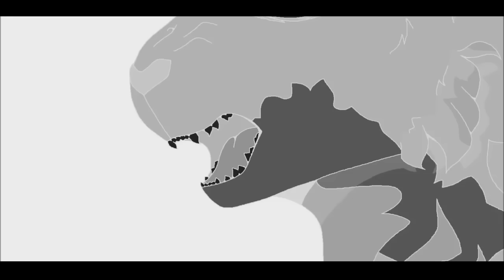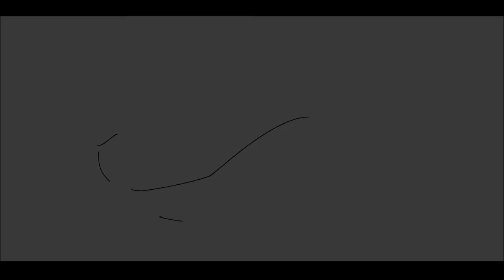Closer | Scourge AMV MAP | COMPLETE(FLASH WARNING)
2 YEARS LATER!

Thanks to everyone who made their parts! This is the best map we made!

AMAZING Participants:
Toxaotic
Northflower
BlueMaroon|Sarah Goran
Sagutoyas
Netsuii
Spotty McNugget
Icefelis Otsukimi
TheFieryFenec
Anji Blizzy
Shrimp on a Bus
Lynx-M7
OwlSpark
Bosley Boz
Kawamaru
StarCougar
Tayplets
Cytroplex
Blowber JalenR11 Twins for a change
meow 286
UmbreonCopper2244
Ignis Felis
Yunmeh
Bunny Guin
AgentBudgie007
iubii
Brownycat

Hosters:
Chocobir
Sparrow's World

Song: Closer(с)Paulina Andreeva
Warriors cats(c)Erin Hunter